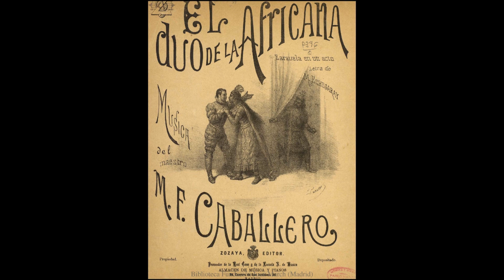Ana María Iriarte y Carlos Munguía - «No cantes más La Africana» (“El dúo de La Africana”, 1954)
Con libreto de Miguel Echegaray y música de Manuel Fernández Caballero la zarzuela en un acto “El dúo de La Africana” se estrenó el 13 de mayo de 1893 en Teatro Apolo de Madrid. Su elenco estuvo encabezado por Joaquina Pino como La Antonelli, Emilio Mesejo como Giuseppini, Carmen Salvador como Amina, Manolo Rodríguez como Querubini, Pilar Vidal como Doña Serafina y Melchor Ramiro en el papel del bajo. Su argumento se desarrollaba en torno al montaje de la ópera “L'Africaine” de Giacomo Meyerbeer por parte de una humilde compañía. La perfecta conjunción entre libro y partitura constituyeron un éxito sin precedentes. Destacaron estre sus fragmentos más aplaudidos la canción andaluza “Yo he nacido muy chiquita” y sobre todo el celebérrimo dúo “Comprende lo grave de mi situación” rematado por la maravillosa jota “No cantes más La Africana”, precisamente el último de sus números en ser compuesto. La primera grabación completa de la obra fue editada en 1929 por el sello Odeón bajo la dirección de Antonio Capdevila con un reparto formado por Cora Raga, Pablo Gorgé, Felipe Santagostino y Augusto Gonzalo. La segunda sería dirigida por Ataúlfo Argenta en 1954 para Alhambra con Ana María Iriarte, Carlos Munguía, Joaquín Roa y Rafael Maldonado. Participaron en este álbum la Orquesta de Cámara de Madrid y el Coro Cantores de Madrid.

ANTONELLI

Comprende lo grave
de mi situación,
y escúchame, vasco,
y ten compasión.
Tranquila he vivido,
y honrada y dichosa;
mas, ¡ay!, que has venido,
y estoy muy nerviosa.
Estoy trastornada,
perdí la chaveta;
Pepito te llamo
cantando “El Profeta”.
¡Márchate, ya!
¡Márchate, ya!
Mamá te llora;
ve con mamá.
Mamá te llora;
ve con mamá.

GIUSSEPINI

Africana gitana
nacida muy cerca
del puente de Triana,
¿por qué te vi yo?
¿Y por qué tu mirada,
que amores decía,
clavada en la mía,
por qué me engañó?

ANTONELLI

¡Ay, baturro fogoso,
nacido muy cerca
del Ebro famoso!,
¿Y por qué tu cariño,
de noche y de día,
con loca osadía,
por qué me siguió?

GIUSSEPINI

Africana gitana
nacida muy cerca
si yo te seguí,
es que, al verte, la muerte,
temiendo no verte
muy hondo y muy dentro
del alma sentí.

ANTONELLI

¡Ay, baturro fogoso,
nacido muy cerca
del Ebro famoso,
no sigas ya más;
y no pierdas el tiempo
conmigo, alma mía,
que al fin algún día
te arrepentirás!
No debo escucharte;
no insistas, por Dios.
Tu pueblo te llama.

GIUSSEPINI

Nos llama a los dos.

ANTONELLI

Llorando, que partas
te pido esta vez.

GIUSSEPINI

Si quieres que parta,
contigo ha de ser.

ANTONELLI

¿Huir yo contigo?
¡No sueñes así!

GIUSSEPINI

Verás qué dichosos
seremos allí.

ANTONELLI

¡No sueñes así!
¡No sueñes así!

GIUSSEPINI

Verás qué dichosos
seremos allí.

No cantes más “La Africana”,
vente conmigo a Aragón,
que allí la jota, que es gloria,
nos cantaremos los dos.
Vente conmigo y no temas
estos lugares dejar,
que lo que aquí es prima donna
reina en mi casa será.

ANTONELLI

¡Ay, qué cosas dices
yo estoy muy nerviosa;
déjame tranquila,
cállate esas cosas.
Ten, por Dios, prudencia;
cesa en tu porfía,
porque si te oyesen
buena se armaría.
Esas ilusiones
no has de realizar.
Basta ya, Pepito,
deja de soñar.

GIUSSEPINI

Porque que te quiero y me quieres,
vente y no dudes ya más;
vente, por Dios, alma mía,
que alguna vez volverás.

ANTONELLI

Porque te quiero y me quieres,
vete y no dudes ya más;
vete con Dios, alma mía,

GIUSSEPINI

ANTONELLI

GIUSSEPINI

Entonando coplas
con el guitarrillo,
te diré gitana,
te diré bien mío,
te diré mi gloria,
te diré lucero,
te diré mi encanto,
te diré mi cielo.
Cantaré a tu boca,
cantaré a tus manos,
cantaré a tus ojos,
cantaré a tu garbo.
Ay, Antonia mía,
ay, mi sólo amor...
¡si me quieres, dilo,
por favor!

ANTONELLI

¡Calla, por Dios, que me matas!
¡Ten ya de mí compasión!
¡Vete por fin de mi lado
o serás mi perdición!
Vete tranquilo y no sientas
estos lugares dejar,
aunque sin vasco Selika
muera desolada de tanto pesar.

GIUSSEPINI

Entonando coplas
con el guitarrillo,

ANTONELLI

¡Ay, qué fatiguitas
siento ya en mi pecho.
viendo que es precisa
la separación;
pues aunque le digo
que se marche al punto,
él sólo es el dueño

GIUSSEPINI

¡Vente!

ANTONELLI

No.

GIUSSEPINI

¡Vente!

ANTONELLI

¡Nunca!

LOS DOS